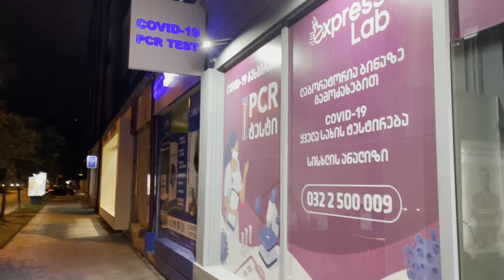ура! в грузии отменили комендантский час!ночной батуми|ამინდი ბათუმი|stop curfew,georgia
В Грузии отменяют комендантский час и обязательное ношение масок
Межведомственный координационный совет по борьбе с коронавирусом при премьер-министре Грузии принял решение с 1 июля отменить запрет на выход на улицы людей в ночное время, а также со вторника сделать необязательным ношение масок вне помещений.

Об этом сообщил премьер-министр Ираклий Гарибашвили на брифинге после заседания совета, передает ТАСС.

«С сегодняшнего дня больше не будет обязательным ношение масок на открытых пространствах. Их надо будет носить только в транспорте и в закрытых помещениях. С 1 июля будет упразднено ограничение на передвижение, так называемый комендантский час», - сказал Гарибашвили.

Коменда́нтский час (запретное время) — запрет на нахождение на улицах и в общественных местах в определённое время суток лицам, не имеющим соответствующего разрешения, с целью установления и поддержания порядка, уменьшения количества жертв во время чрезвычайного положения, в военное время. За соблюдением запрета следят специально выделенные для этой цели подразделения войск или полиции государства.
Комендантский час в Грузии
Запрет на передвижение после 21:00, ограничительные меры введены с целью сокращения случаев заражения коронавирусной инфекции нового типа. Невозможно воспользоваться такси и общественным транспортом. Возможно находится во время с 21:00 до 5:00 исключительно лицам, имеющим временный или постоянный пропуск. Контролируется полицией и за нарушение полагаются штрафы в размере 2000 лари.

The Interdepartmental Coordination Council for the Fight Against Coronavirus under the Prime Minister of Georgia decided to lift the ban on people taking to the streets at night from July 1, as well as to make it unnecessary to wear masks outdoors from Tuesday.

This was announced by Prime Minister Irakli Garibashvili at a briefing after the meeting of the council, TASS reports.

“From now on, it will no longer be compulsory to wear masks in open spaces. They will need to be worn only in transport and indoors. From July 1, the restriction on movement, the so-called curfew, will be abolished, ”Garibashvili said.